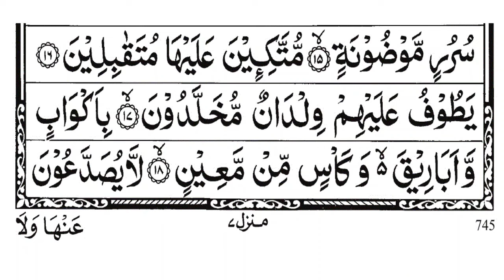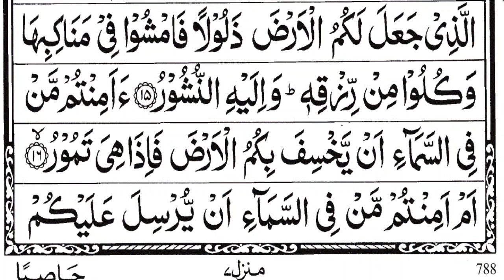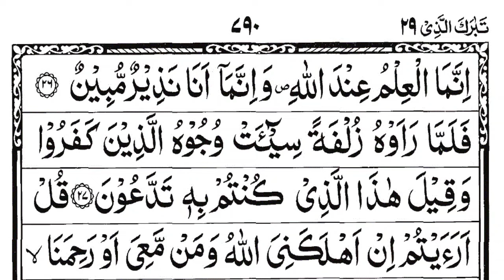surah Yasin sudais || surah rahman || surah Waqi'ah || surah mulk || the easy quran course